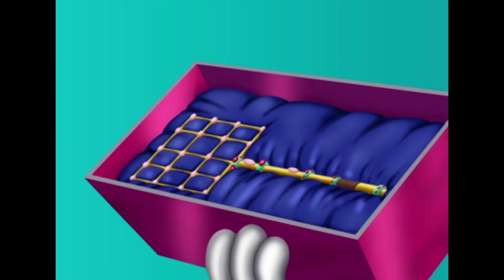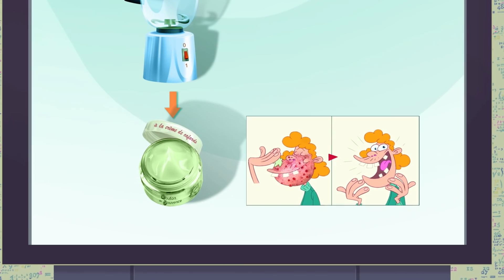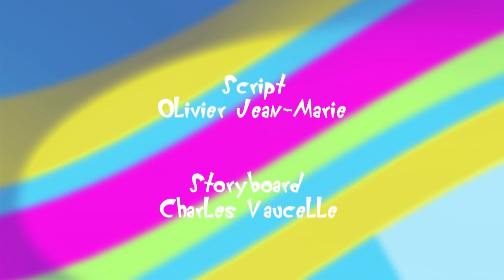Oggy und die Kakerlaken 💅 Nagelpolitur 💅 Volledige aflevering in HD